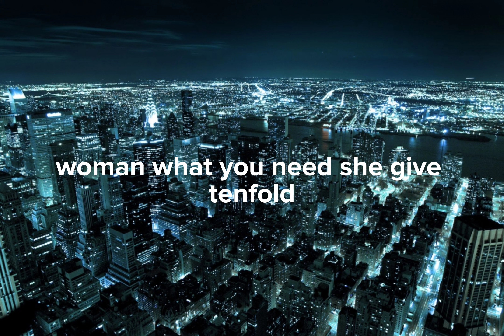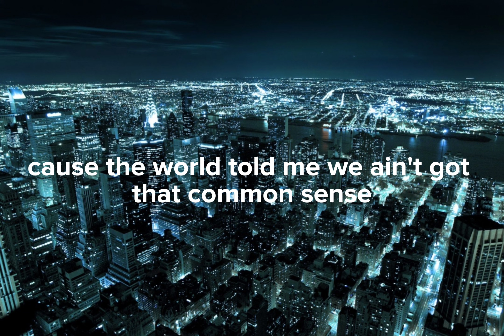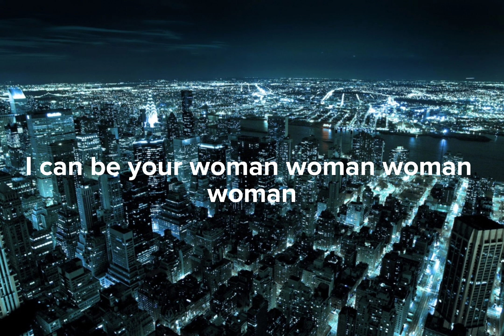Doja Cat - Woman